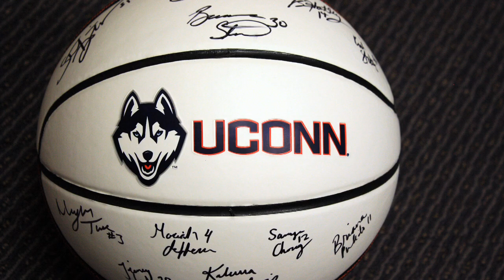UConn Women's Basketball Play4Kay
On Sunday, February 9, UConn took on Louisville for this year's Play4Kay game. Take a look at what the game meant to the Huskies, and show your support by visiting Play4Kay.org/UCONN and donate today.